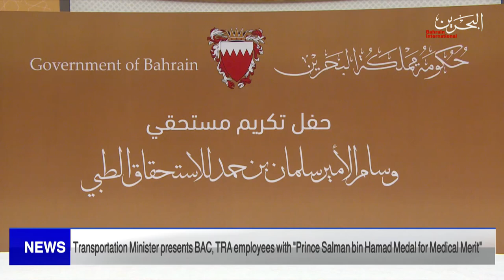BAHRAIN NEWS CENTER : ENGLISH NEWS 28-04-2022